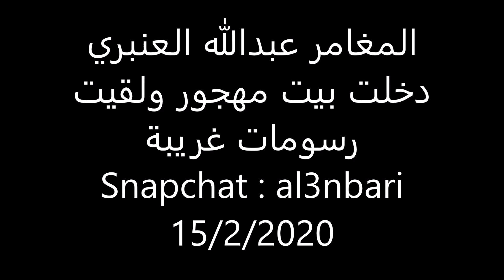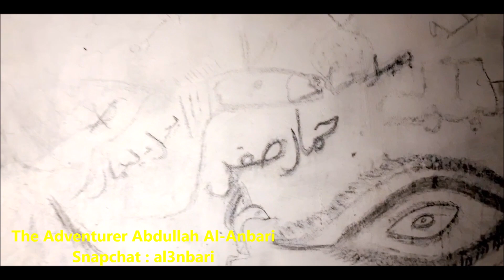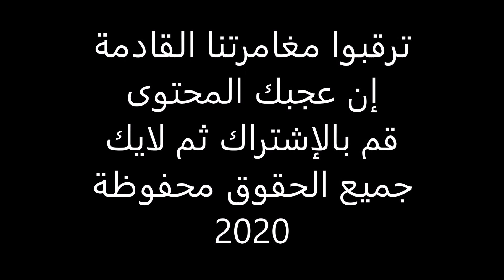قربت من رسومات غريبه داخل بيت مهجور شوف وصار